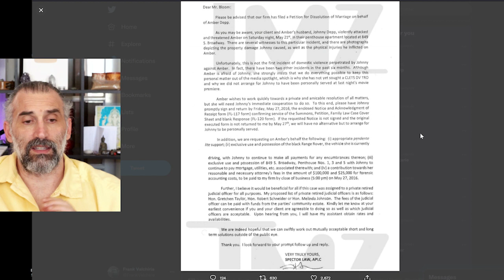Amber wanted nothing from Johnny - legal divorce paper shows